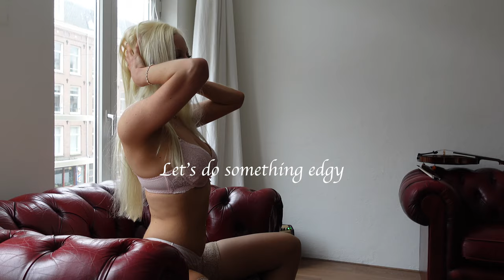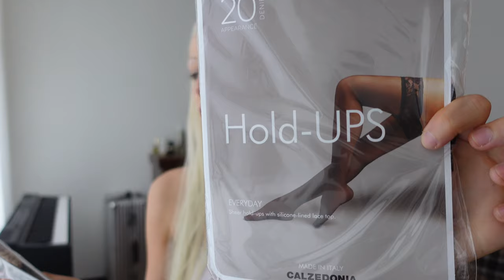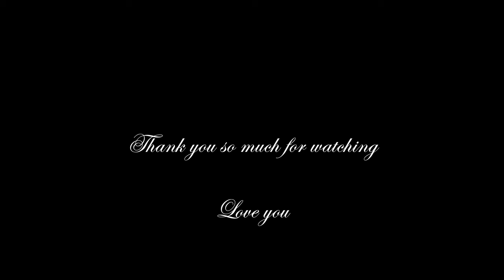GRWM and CHIT CHAT for a FOTOSHOOT! - Emily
Hiii beautiful! Come and get ready with me for a fotoshoot. Let's catch up :)

The Korean Skincare products that I mentioned:
- Iunik Calendula Complete Cleansing Oil
- Pyunkang Yul Essence Toner
- Beauty of Joseon Glow Serum Propolis+Niacinamide
- Beauty of Joseon Revive Eye Serum : Ginseng + Retinal
- COSRX Advanced Snail 96 Mucin Power Essence
- Beauty of Joseon Dynasty Cream
- Beauty of Joseon Mugwort+Camelia SPF50 PA